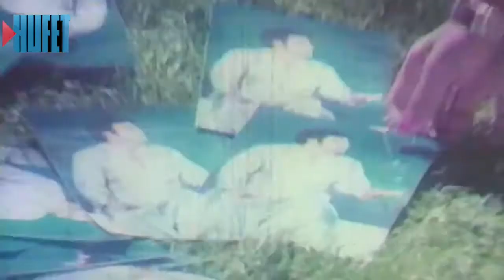Jandhyala - Babai Abbai Movie - O Priya Video Song